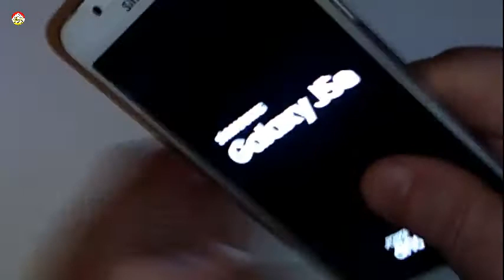Mon smartphone s'arrête et redémarre tout seul My smartphone shuts down and restarts by itself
My smartphone shuts down and restarts by itself possible causes
smartphone s'arrête et redémarre tout seul  causes possibles
Smartphone s'arrête tout seul Samsung j5 s'arrête et redémarre tout seul